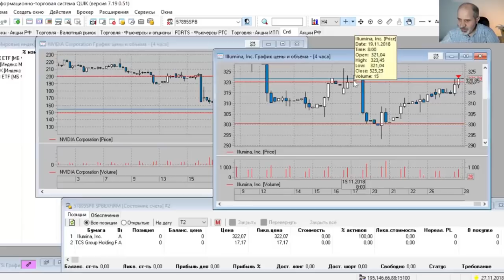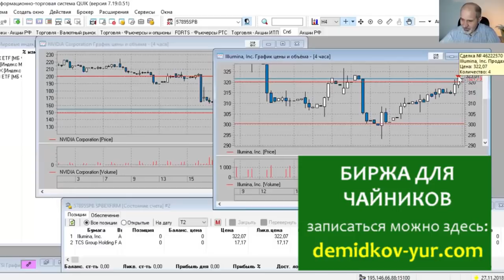Wall Street трейдинг. Продать Illumina. Я не спешил.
Продолжение торговли по стратегии Wall Street.
Я не спешил продать Illumina и что из этого получилось.

Касается только дебетовых карт!